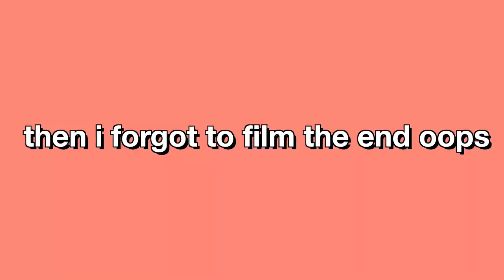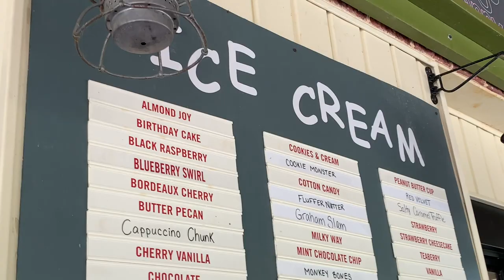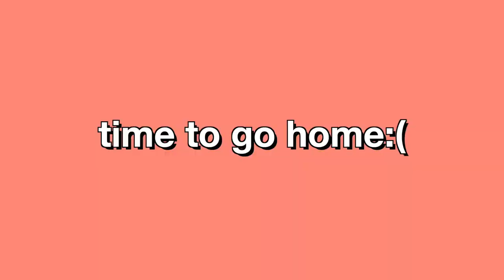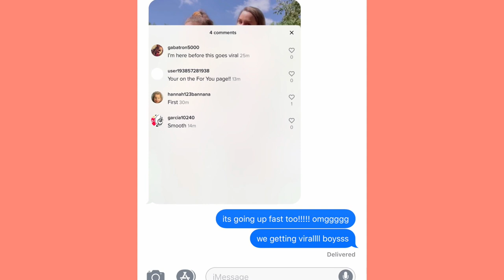seeing my bff for the first time in 8 months! *i drove 24 hours* | vlog #9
✦my family flew to our home state, pennsylvania so  i got to see my first best friend EVER! enjoy our adventures together until i had to leave:(

✦music
yung.mp3 - dusk